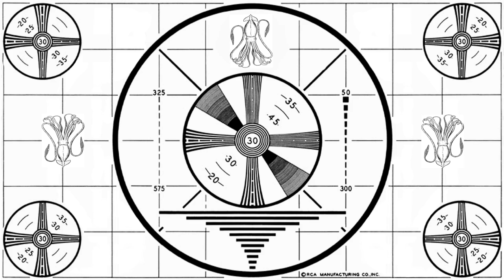Trailer NECROTICA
"Amor, odio, vida, muertetodo depende de quien se este comiendo a quien"

.Sinopsis:
Romulo viaja junto Alberto por una tierra desolada en busca de su ex-amante Laura que ha vuelto de la tumba y ha comenzado a devorar los habitantes de un rustico bar en donde se vengara del crimen del cual fue victima en vida.

.Ficha Técnica:
Dirección y Guión: Felipe Vasquez
Producción: Rodrigo Gutierrez
Director de Fotografía: Tomás Smith
Dirección de Arte: Samanta Schlack
Montaje: Ximena Faunes
Sonido: Felipe Vasquez y Nicolás Pavie

.Elenco:
Francisco Ruiz de Viñaspre
Francisco Celhay
Cota Rodriguez
Miguel Ángel Vidaurre
Alex Rivera
Constanza Alemparte
Alberto Hayden

.Formato: HD